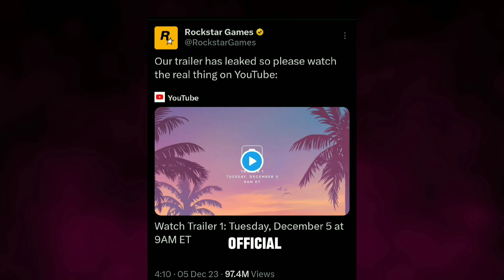Grand Theft Auto VI Trailer: Revealing Hidden Clues & Gameplay Insights! | BeastSpy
In this in-depth analysis, we delve into the highly anticipated Grand Theft Auto VI trailer, uncovering hidden clues and revealing exciting gameplay insights. Join us as we dissect every frame, uncovering secrets, Easter eggs, and potential features that Rockstar Games has in store for players. From mysterious symbols to tantalizing glimpses of gameplay mechanics, this breakdown leaves no stone unturned. Whether you're a die-hard GTA fan or simply curious about the next installment in the franchise, this video is sure to provide valuable insights and spark discussions within the gaming community. Get ready to embark on a journey through the streets of Vice City and beyond as we decode the mysteries of Grand Theft Auto VI!
Unlocking Secrets: Grand Theft Auto VI Trailer Breakdown – What You Might Have Missed!
HELLO! FRIEND A.O.A KEAY A AP SAB LOGON UMEED HAI THEEK HUGAY
Revving Up the Excitement: Grand Theft Auto VI Trailer Drops Soon – Countdown Begins!
Waiting for Grand Theft Auto VI Trailer 48Hours Left
                  WARNING !!!
Enjoy .?. Have A Nice Day. ,..
Waiting for Grand Theft Auto VIGTA VITrailer 2GameplayAnalysisSpeculationRumorsPredictionsRockstar GamesGaming Community
Grand Theft Auto 6 vice city
GTA 6 features
Ultimate wishlist
Must-have GTA 6 features
GTA 6 trailer expectations
Grand Theft Auto 6 wishlist
Anticipated GTA 6 features
Next-gen GTA wishlist
Rockstar games wishlist
GTA 6 gameplay desires
10. Future Grand Theft Auto features
GTA 6 wishlist
Beast mode
 must-have features
ultimate wishlist for GTA 6
GTA 6 trailer
GTA 6 wishlist
Must-have features
Ultimate GTA 6 features
Trailer anticipation
Grand Theft Auto 6 desires
Gaming wishlist
Rockstar Games expectations
Unlocking Secrets: Grand Theft Auto VI Trailer Breakdown – What You Might Have Missed!Unlocking Secrets: Grand Theft Auto VI Trailer Breakdown
Unlocking Secrets: Grand Theft Auto VI Trailer
Unlocking Secrets: Grand Theft Auto VI
Unlocking Secrets
Grand Theft Auto 6
Grand Theft Auto 6 trailer breakdown
GTA 6
GTA VI
gta 6
gta vi
awesome genome, AWESOME GENOME, gta v genome, gta 5 hindi awesome facts, gta vice city awesome genome, 50 THINGS YOU MISSED IN THE GTA 6 TRAILER! GTA 6 Trailer, trailer 1, GTA VI, gta 6 250 things